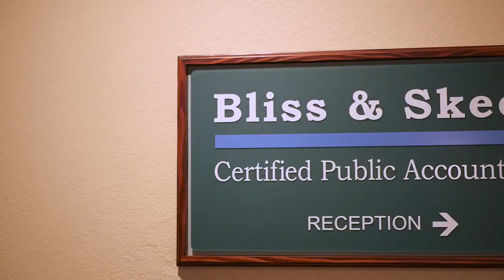Bookkeeping in Olympia WA, details at YellowPages.com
Bliss & Skeen CPA
 Bookkeeping
 Pacific Ave SE Ste C 2407, Olympia,  WA, 98501